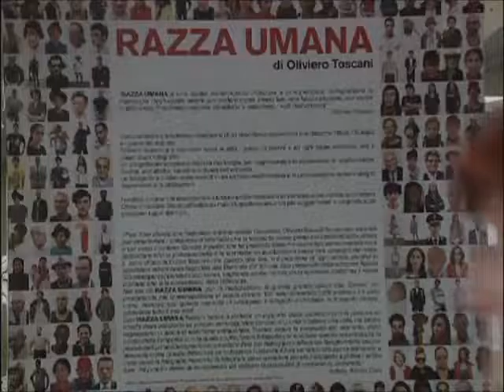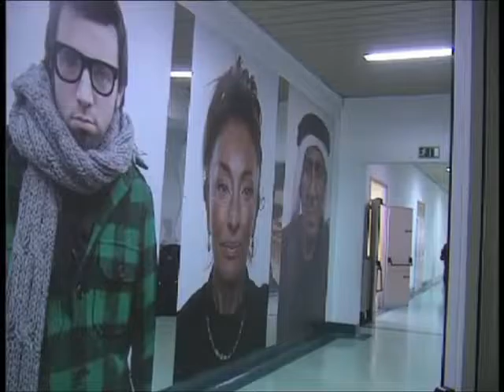RAZZAUMANA di Oliviero Toscani Ospedale Pescara - Draft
RAZZA UMANA di OLIVIERO TOSCANI allestita in forma permanente all’Ospedale di Pescara, nasce all’interno del progetto di umanizzazione dei luoghi di cura avviato dal DG D’Amario, invade lo spazio, lo trasforma in luogo accogliente e creativo. RAZZA UMANA di OLIVIERO TOSCANI - Pescara, a cura di Achille Bonito Oliva, realizzata da Mariantonietta Firmani, dopo le location di Piazza Salotto, Aeroporto d’Abruzzo e Università G. D’Annunzio di Pescara, continua il suo percorso in luoghi sempre centrali per la vita dei cittadini, spazi pubblici da vivere in maniera interattiva per i giovani di tutte le età.
L’opera di Toscani è un messaggio dell’universale attraverso la lettura del particolare. Nella lettura storica dell’opera dell’artista, Razza Umana è forse il prosieguo di una riflessione artistica che nasce con la denuncia della ingiustificabilità oggettiva della distinzione razziale dei popoli, iniziata negli anni ottanta con le campagne pubblicitarie di Benetton, e che approda alla riflessione tanto universale quanto inaccessibile ai più che la Razza Umana è una sola, quella degli Uomini appunto!
RAZZA UMANA all’ospedale di Pescara a cura di M. Firmani è un invito ad intraprendere un viaggio alla ricerca della parte migliore di ciascuno di noi, quel viaggio che ci auguriamo possa portare tutti a vincere nel più breve tempo possibile la sfida contro la malattia, l’imprevisto che ci mette alla prova. Un pensiero positivo, è opinione diffusa tra medici e scienziati, aiuta, accelera ed a volte addirittura determina la guarigione. Per questo, e certo per molti altri motivi confluenti, forse, le architetture degli ospedali andrebbero pensate come luoghi confortevoli e stimolanti, quasi luoghi di vacanza, pur salvaguardando la funzionalità di emergenze, strutture tecniche e servizi, come del resto accade in prestigiose cliniche che mirano al benessere olistico dei propri pazienti e del proprio personale medico e paramedico impegnandosi ad innovare e rendere sempre più accoglienti e confortevoli i propri spazi.
NEL PROGETTO DI ALLESTIMENTO l’obiettivo era quello di trasformare la hall di ingresso di un ospedale nella hall di ingresso di un museo o di un teatro, ovvero in un luogo di cura del pensiero e dell’anima oltre che del corpo. Dato prioritario era anche quello di rispettare la massima funzionalità degli spazi soggetti costante potenziale emergenza, per questo era necessario lasciare liberi i percorsi. Per questo, Razza Umana di Pescara nata come allestimento tridimensionale, è stata allestita a filo parete sulle ampie superfici vuote e amorfe, con l’idea di aprire finestre sul mondo, nuovi punti di vista su culture e pensieri altri. Elementi strutturali, superfici interstiziali e volumi aggettanti, sono invece stati rivestiti con superfici specchianti, rigorosamente anti infortunistica, che diventano strumenti per restituire la profondità tridimensionale del progetto originario di Razza Umana e creare un dialogo costante con i cittadini. Così, lo spaesamento dimensionale creato dalle gigantografie di Toscani, è rafforzato dallo straniamento sensoriale dello specchio che moltiplicando i punti di vista, annulla la percezione della struttura fisica dello spazio rendendolo fluido e personale, costruito ex novo da ogni singolo individuo, da ogni singolo sguardo.
LA SCELTA DELL’AUTORE E DELL’OPERA Un ospedale è il luogo della collettività dove più che in ogni altro, la dimensione umana è presente in tutta la sua complessità di forza e debolezza, la forza della capacità di cura e la debolezza della malattia. Il soggetto principale del lavoro artistico di Toscani è proprio la dimensione umana. A differenza di altri fotografi, il lavoro di Toscani è scevro da ridondanti elucubrazioni storiche e filologiche, ricerche edonistiche e stilistiche forse proprio perché il suo lavoro nasce con la funzione della comunicazione benché esso diventa subito espressione di una ricerca profonda e personale. Quest’opera ha una storia che nasce nel 2012 e all’oggi ha attraversato luoghi pubblici per eccellenza della città. Razza Umana a Pescara è stata possibile grazie al sostengo anzitutto dell’Imprenditore Enrico Marramiero che a sua volta ha coinvolto amici e colleghi. Nell’allestimento permanente nell’Ospedale Spirito Santo di Pescara ci auguriamo che Razza Umana sia un dono prezioso e condiviso dai cittadini, e che sia l’avvio per una proficua serie di incursioni dell’arte negli spazi pubblici. Incursioni positive che rimettano l’essere umano al centro delle azioni individuali e collettive, e di ausilio al processo di umanizzazione dei luoghi di cura della società tutta.